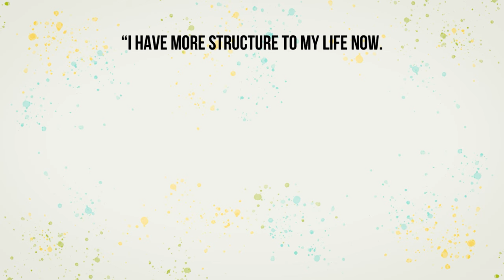Why I'm Extremely Frugal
Why I'm Extremely Frugal / In today's world embracing a frugal lifestyle can be a breath of fresh air. Frugal living isn't just about pinching pennies; it's a mindset, a choice to live intentionally and simply.

Living frugally means embracing the principles of minimalism and simplicity. It's about prioritizing what truly matters and letting go of the rest. By adopting a frugal mindset, you can simplify life and reduce unnecessary stress and clutter 😇

Many people embark on a self-care journey through frugal living, discovering that true happiness doesn't come from material possessions but from experiences and relationships. By simplifying life and focusing on what truly matters, you can create a life filled with meaning and purpose.

So, if you're wondering why I'm so frugal, it's because I've discovered the immense benefits of living simply and intentionally. Through frugal living, I've found greater peace, contentment, and fulfillment 🐾

MORE ABOUT SUNNY KIND JOURNEY 👐

MUSIC 🎵

While this channel may earn minimal sums if you purchase through the links, using the links will not cost anything and you are in no way obligated to use these links. Thank you for your support!